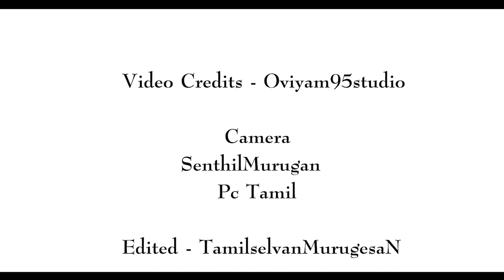Oviyam95studio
A Film By - Oviyam95studio
Vazhapady,Vilaripalayam,ThimmanayakanPatti